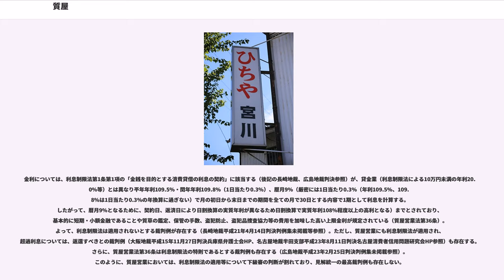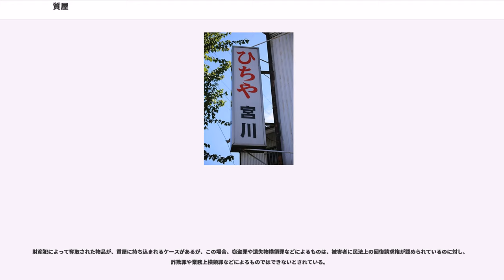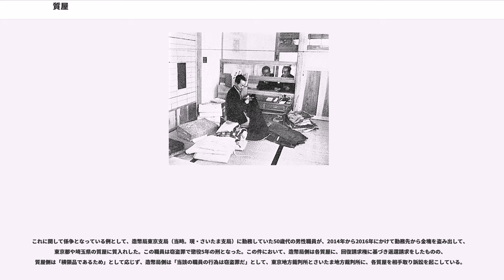質屋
質屋（しちや）もしくは質店（しちてん）、質舗（しちほ）は、何らかの物品を質（質草、担保）に取り、流質期限までに弁済を受けないときは当該質物をもってその弁済に充てる条件で金銭を貸し付ける（融資）事業を行う事業者あるいは店舗を指す。物品を質草にして金銭を借り入れることを質入（しちいれ）という。俗称として一六銀行（いちろくぎんこう）の名称を掲げている質屋もある。

イタリアではフランシスコ会の修道院が1462年にペルージャに公益質屋を開き、その後、シエナやフィレンツェなどの各都市に公益質屋を開いた。

フランシスコ会がシエナに開設した公益質屋は銀行業を兼営したもので、のちにシエナ貯蓄銀行へと発展した。

イタリアで始まった修道院による公益質屋は、キリスト教の保護のもとでヨーロッパ各地へと広まり庶民金融機関が誕生するきっかけとなった。

中国における質屋の起源は西暦5世紀に寺院が救貧事業として行ったものに始まり、典当業ともいった。清代には国家が質屋に資金を提供して収益の一部を公用に当てることも行われるなど経済上大きな影響を持った。

日本の質屋の起源は鎌倉時代といわれ、1960年代頃まで庶民金融の主力であった。しかし、1970年代頃から、無担保・無保証人で一般市民に融資を行う「団地金融」（消費者金融、サラ金の前身）が起こり始め、廃業する質屋が多くなった。

日本の現在の質屋の業態は、貸付事業よりも、流通価値を有する宝飾品や貴金属、いわゆる「有名ブランド品」などの買取や仕入れ、販売などが主になっている。とりわけ、地域の質屋組合が行う質流れ品の販売イベントには、毎回多くの客が訪れる。

変わった使い方としては、金銭を借りずに金利相当分だけ払って、古美術品などの外部の倉庫代わりに利用されることもある。

庶民の間の一般的な金融であった当時、質屋通いが世間体が悪いとの思いから、「質」と「七」（しち）を掛けた「七つ屋」「セブン屋」「セブン銀行」「一六銀行」などの隠語が用いられた。
大阪、京都、名古屋などの関西・中京圏では「ひちや」と発音され、ひらがなで「ひち」と書いた看板がよく存在する。

質草には、不動産以外の宝飾品や貴金属（ジュエリー）、いわゆる「有名ブランド品」（バッグ、腕時計など）のほかに、ゴルフ会員権、電話加入権、有価証券、金貨、金地金 などが当てられることが多い。質屋は質草の価値を判断して、金銭を貸し付ける。最短流質期限は3ヶ月であり、利子の支払いにより質契約を更新できる。

質置主（借主）は、流質期限前は、いつでも元利金を弁済して、その質物を受け戻すことができる。一方、もし流質期限までに元利金の弁済がなされない場合は、質屋はその質物の所有権を取得し（質流れという）、これを処分できる。法律により、質屋が質置主（借主）に対して、取り立てや催促を行うことができない。また、動産に対する強制執行では売却代金と元利及び、費用との差額は債務者に返還しなければいけないのに対して、民営質屋については、質流れの質物は売却して元利との差額は民営質屋の利益となる。

刑罰上の法定の上限金利は日 0.3%、年 109.5% であるが、月 9% の暦月計算が認められており、日割り計算を行わない場合がある。そのため、質屋営業についても利息制限法における規制利息を超す高金利で営業しているのが一般的であり、現行の公認営業の業界では質屋業界のみがグレーゾーン金利で営業している。（一般的には、無担保よりも有担保のほうが金利が低いのが通例であるが、質屋営業については、有担保でありながら、無担保の金融業者よりもかなりの高利で営業しているのが通例であり、珍しい営業実態である）

暦月9%を刑罰法令の適用の上限金利（民事上の上限であるかについては、質屋営業法第36条そのものが金利の刑罰法令である出資法の読み替え規定のため下記のとおり争われている）とした理由は立法当時の質屋の営業実態を参考にしていて、大部分が月1割であり一律に出資法の上限金利である日歩30銭（1日当たり0.3%）を適用とすると実情に合わないため、また、刑罰法令の一般金利である日歩30銭との釣合いをとったためとされている 。

質屋営業は質預かりによる金銭貸付であるが、物品の所有権を即時に移転させる「買取り」も行なう。この場合、古物営業法が適用される。流質となった物品や買い取った物品を店頭で販売する質屋もある。

消費者金融などの貸金業とは異なり、「質屋営業法」に基づく業種形態であり、「質屋営業法」第一条で次のように定義され、第二条の規定で営業所ごと...